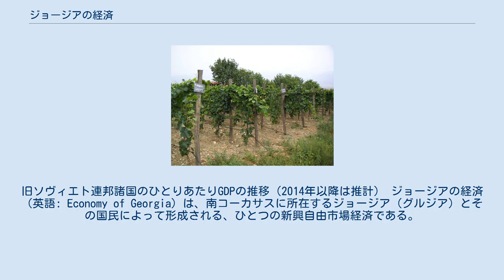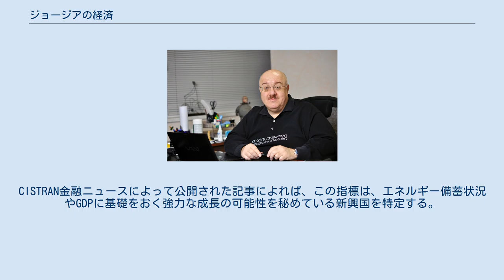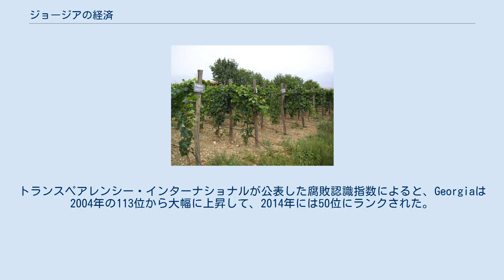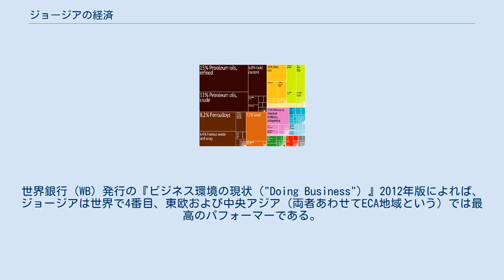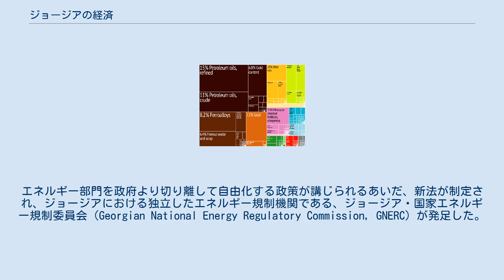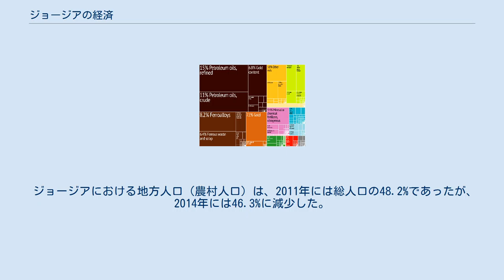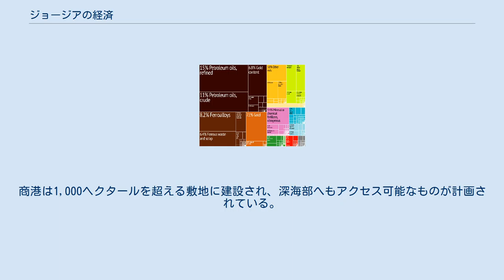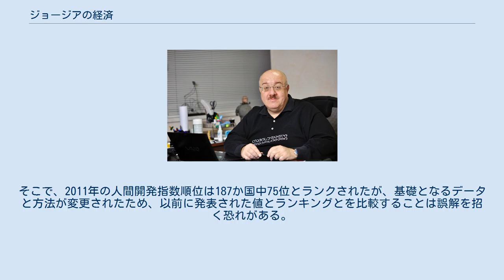ジョージアの経済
旧ソヴィエト連邦諸国のひとりあたりGDPの推移（2014年以降は推計） ジョージアの経済（英語: Economy of Georgia）は、南コーカサスに所在するジョージア（グルジア）とその国民によって形成される、ひとつの新興自由市場経済である。
この国の国内総生産（GDP）はソビエト連邦の崩壊（1991年）にともない急落したが、平和的なバラ革命（2003年）によってもたらされた経済的・民主的諸改革によって2桁台の経済成長を遂げ、2000年代中ばには復活を遂げた。
ジョージアは、「2003年のほとんど機能不全に近い状態から2014年には比較的良好に機能する市場経済へと動いた」と形容されるほどの経済発展をつづけている。
2007年には世界銀行が、ジョージアを「世界随一の経済改革者」と命名しており、 ビジネス環境ランキングでも常に上位に位置する国である。
 ジョージア経済はまた、比較的自由で透明性（トランスペアレンシー）の高い雰囲気のなかでサポートされている。
トランスペアレンシー・インターナショナルの2015年報告書によれば、この国は黒海地域で最も腐敗の少ない国であり、隣接する諸国よりも透明性において上回り、ヨーロッパ連合諸国とほぼ並ぶ水準であるとしている。
あわせてメディア環境においては、ジョージアは出版の自由に対してほとんど敬意の払われることのない周辺諸国のなかで唯一報道の自由をもつ国である。
 2014年以来、ジョージアはヨーロッパ連合（EU）の包括的自由貿易圏の一部となっており、対EU貿易はジョージアにおける貿易総額の4分の1以上を占め、EUは同国にとって最大の貿易相手であり続けている。
EUとの貿易協定ののち、2015年には二国間の相互貿易はさらなる増加を記録したが、一方、ロシア連邦を中心とする独立国家共同体（CIS）との貿易は急激に減少した。
 20世紀以前のジョージアは農業中心の経済であった。
 ジョージアの近代経済は、黒海観光、柑橘類、茶、ブドウの栽培を中心に展開しており、これらにマンガン鉱・銅鉱採掘、大産業として発展するワイン、金属、機械、化学品、繊維製品の生産などが加わる。
多くの旧ソヴィエト連邦構成国家と同様、1990年代のジョージアは、高インフレと巨大な財政赤字のせいで、経済が大きく落ち込んだ。
 1996年、ジョージアの財政赤字は、予算の6.2％にまでおよんだ。
そのあいだ国際金融機関は、ジョージア国家の予算の計上において重要な役割を演じた。
多国間及び二国間贈与と貸付金は、1997年に1億1,640万ラリ、1998年には1億8,280万ラリにのぼった。
 景気回復は、アブハジアと南オセチアの分離主義者たちとそれに対抗するジョージア国内の勢力によって引き起こされた南オセチア戦争 (1991年-1992年)やアブハジア戦争などの紛争、さらに、1997年のアジア金融危機などによって妨げられた。
にもかかわらず、1995年から2003年まで大統領職にあったエドゥアルド・シェワルナゼのリーダーシップの下、ジョージア政府は基本的な市場改革にいくつかの進歩を遂げた。
それは、すべての価格とほとんどの貿易に自由化をもたらし、安定的な自国通貨「ラリ」、さらに強靭な「小さな政府」を実現させたのである。
 1990年代後半、10,500を超す小企業は民営化された。
しかし、中ないし大企業の民営化は遅々として進まなかった。
1,200を超える数の中・大企業は合資会社として認定された。
企業設立にかかわる法的根拠ならびに国有資産の民営化のための手順を確立させた法・命令は、国家によって統制される企業の数を減らした。
 ジョージアがソ連からの独立を獲得した直後、アメリカ合衆国は改革の途上にあるジョージアの支援を始めた。
とくに2004年に大統領に就任したミヘイル・サアカシュヴィリはアメリカとの良好な関係を築いた 。
米国による支援の焦点は、人道的なものから徐々に技術をになう人材養成や制度構築の計画へとシフトしていった。
米国提供の司法・技術顧問は、ジョージアの国会議員、法執務当局および経済アドバイザーのために研修の機会をあたえ、支援を補った。
 過去数年にわたり、ジョージアは旧ソ連諸国で最も速く経済成長を遂げた国の1つとなっている。
2003年のバラ革命以来、新生ジョージア政府は、国家の営みのあらゆる局面にふれる広範かつ包括的な改革を実行にうつした。
経済改革は、経済自由化と持続可能な開発という要請に対処したものであり、民間部門の開発...